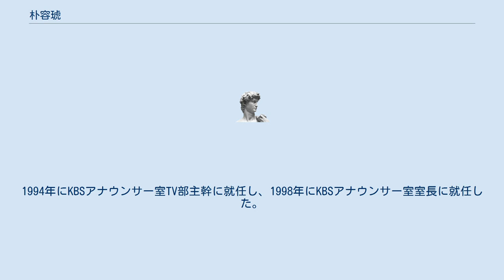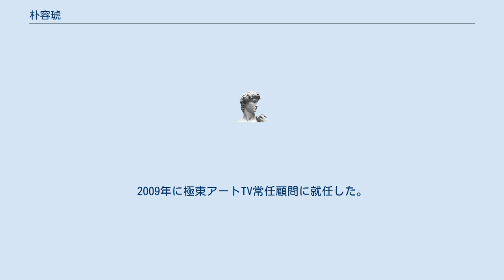朴容琥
朴 容琥（パク・ヨンホ、박용호、1947年5月28日 - ）は、韓国のアナウンサー、第16代国会議員。
 1947年に仁川府（後の仁川広域市）江華郡に生まれた。
東山高等学校から檀国大学校国文学科に進学して卒業した。
1968年、後に韓国放送公社 (KBS) となる放送局にアナウンサーとして入局した。
1969年から全州放送局で、1974年から釜山放送局でそれぞれアナウンサーとして勤務した。
 1986年にKBSアナウンサー協会長に就任し、1990年に韓国アナウンサー連合会長に就任した。
1994年にKBSアナウンサー室TV部主幹に就任し、1998年にKBSアナウンサー室室長に就任した。
 2000年4月に第16代総選挙で仁川西区江華郡乙選挙区に民主党から立候補し、16代国会議員に選出され、国会農林海洋水産委員会委員になった。
しかし選挙法違反の疑いで捜査を受け、同年中に裁判になり、2002年6月に当選無効判決を受けて議員職を喪失した。
 2005年に韓国建設CALS協会常勤副会長に就任した。
2009年に極東アートTV常任顧問に就任した。
2012年に韓国アナウンサーアカデミー会長に就任した。
 KBS所属のアナウンサー朴太遠は息子である。